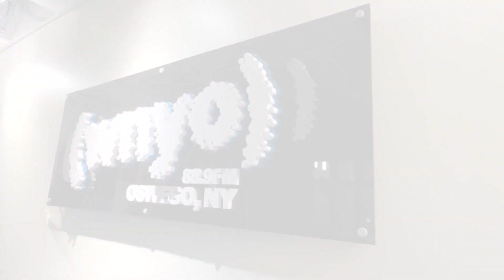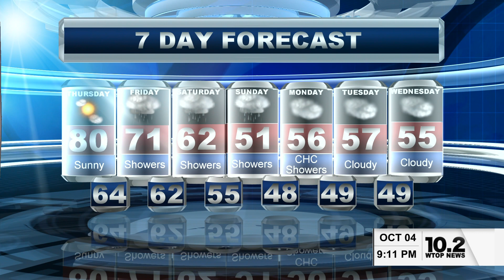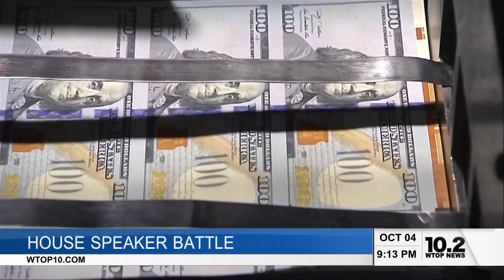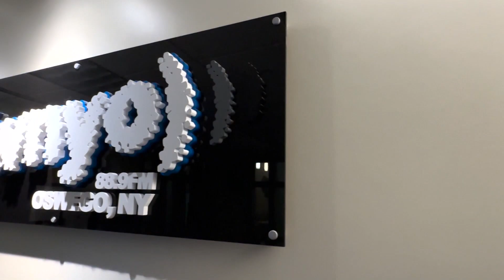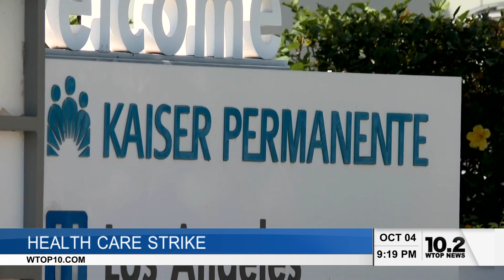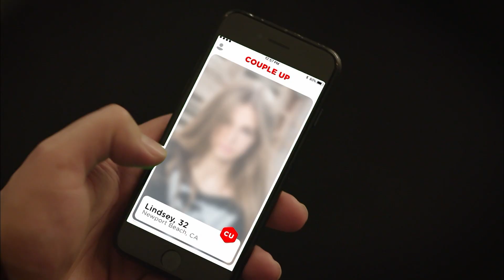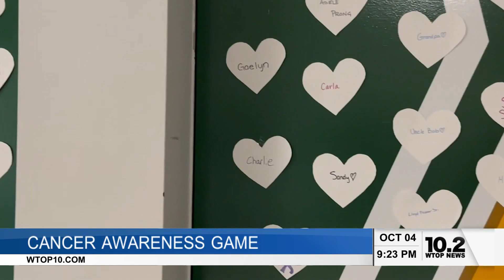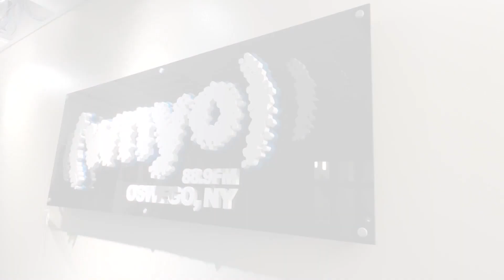WTOP-10 Nightly News - October 4, 2023